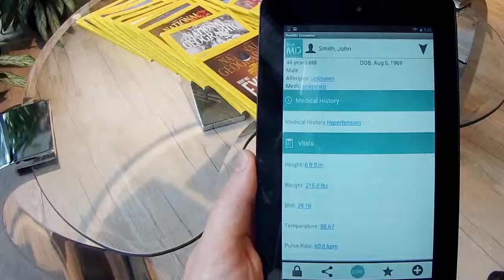NueMD and Google Glass Concept Video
From displaying vital signs in the operating room to providing clinical decision alerts and video conferencing in the exam room, Google Glass will provide increased flexibility for doctors and patients. Check out our concept video to see the future of healthcare with NueMD and Google Glass.